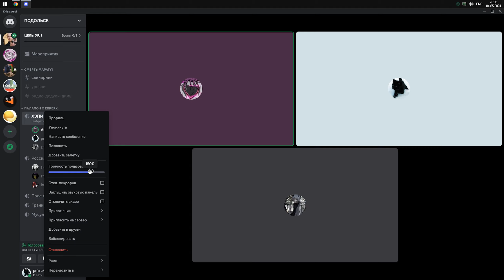dump of may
clips from: Minecraft, VALORANT, It takes two